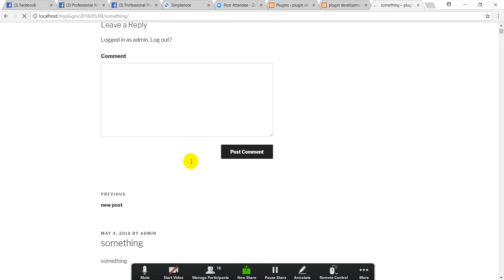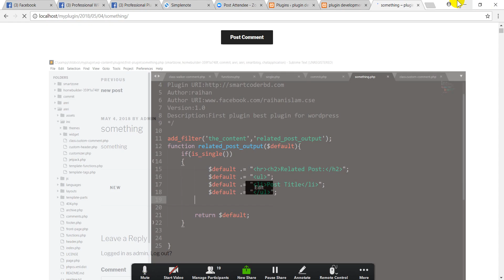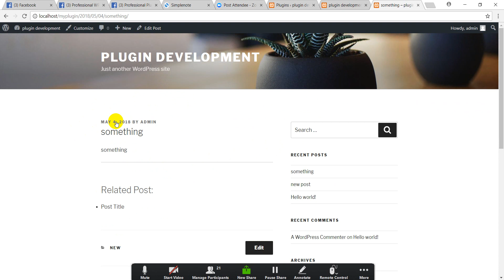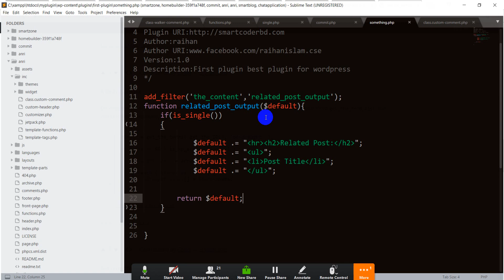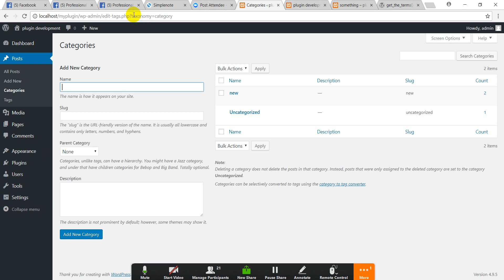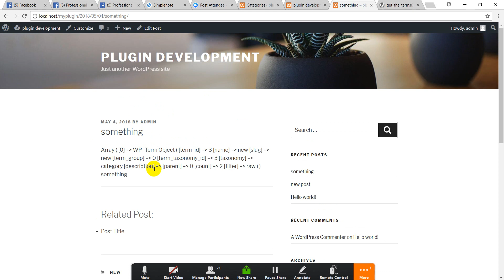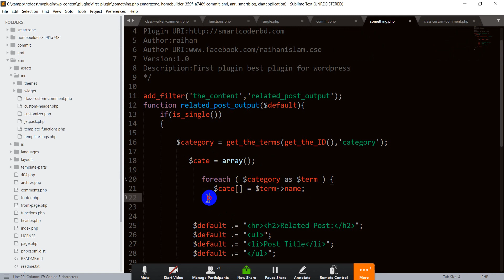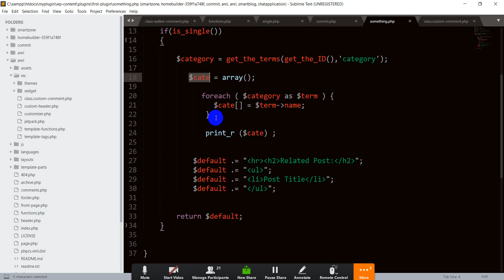WordPress Plugin Development tutorial bangla from scratch -- Related Post Plugin Develop --